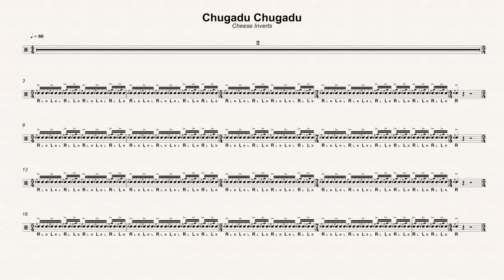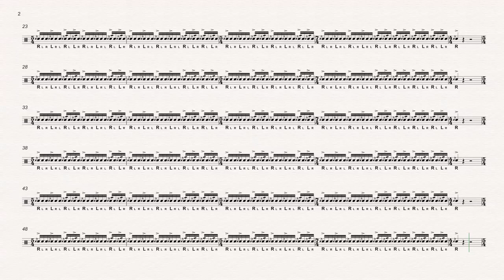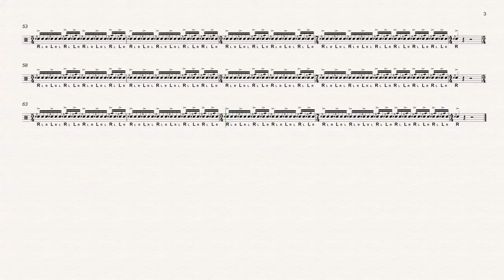80 Chugadu Chugadu Cheese Inverts